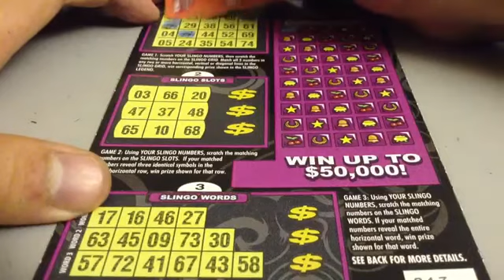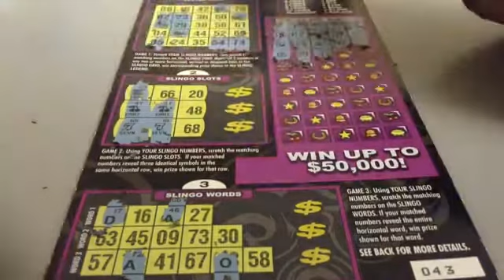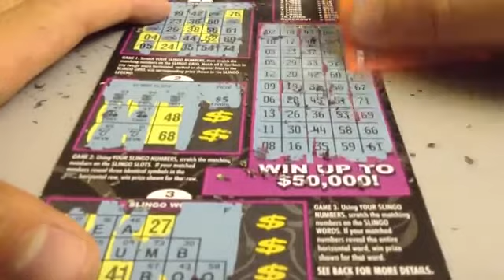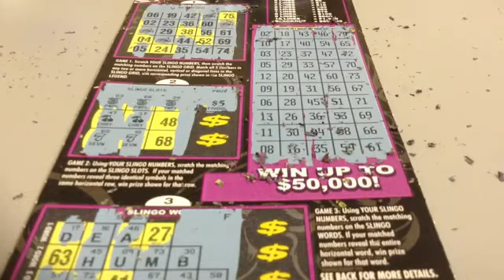Slingo Bingo Deluxe Scratch Off, Season 16, Episode 228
Episode 228 of the Slingo Version.